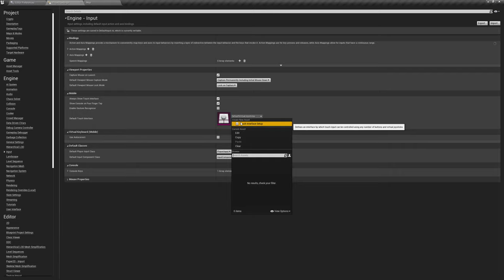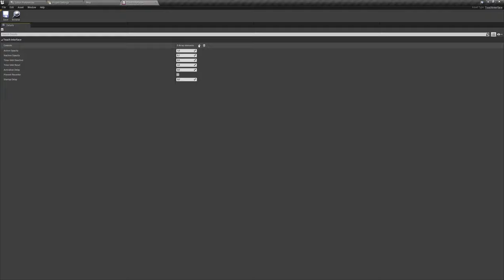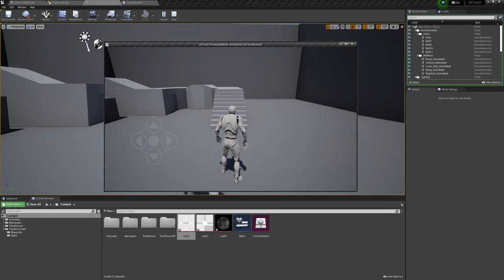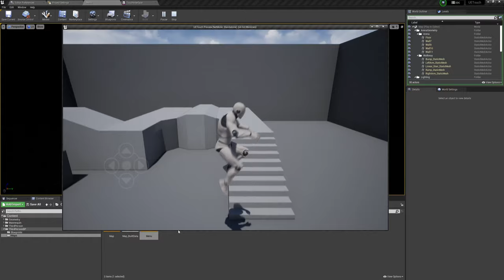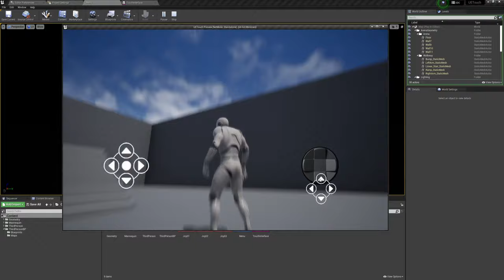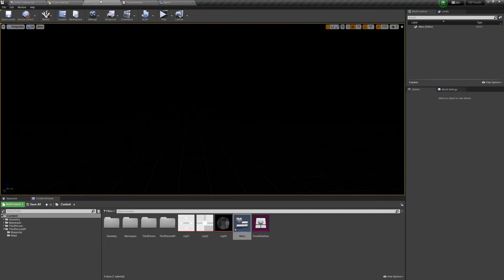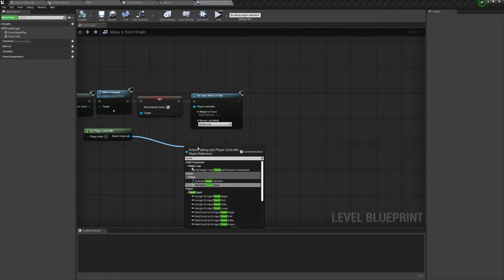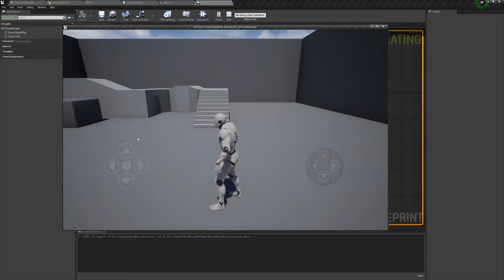UE4 -Как включить Touch Interface (Android)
Для игры на мобильных устройствах можно включать touch interface, но не обязательно.